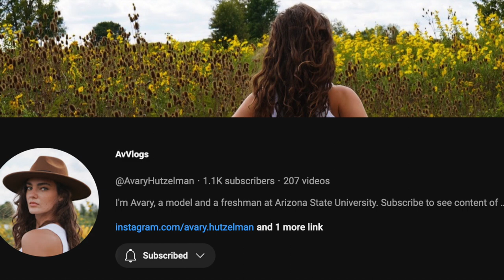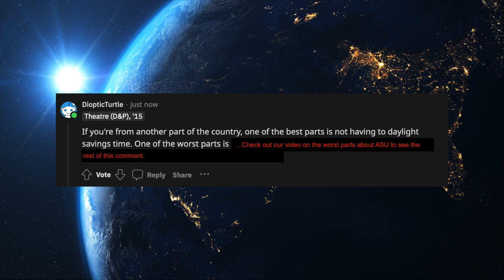The BEST Parts of Arizona State University - Campus Interviews & Reddit (ASU) 2024 LTU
Join us as we delve into the heart of Arizona State University (ASU) to hear what the students believe makes their university truly exceptional. From vibrant campus life to top-notch academic opportunities, we uncover the best parts about being a Sun Devil. Hear firsthand accounts from ASU students as they highlight their favorite aspects of university life, including memorable events, diverse communities, and transformative experiences both inside and outside the classroom.

But don't just take our word for it! We've also scoured Reddit to gather insights and comments from the online ASU community. Discover what fellow students and alumni have to say about their time at ASU, from the best places to eat on campus to the most inspiring professors.
Whether you're considering ASU for your higher education journey or simply curious about student life at one of the nation's largest universities, this video offers a comprehensive look at the vibrant culture and dynamic opportunities that define the ASU experience. Join us as we celebrate the spirit of Sun Devil pride and uncover what makes Arizona State University shine bright!

Join the conversation in the comments or ask any questions you may have 🔱🎓

🏃‍♀️⌚️Get your FitBit here!⌚️ 🏃

However, please note that I only recommend products or services that I believe will add value to my audience. Your support helps keep this channel running and allows me to continue creating valuable content. Thank you for your support!

Huge thank you to Avary for filming the interviews in this video. Check out her channel here!